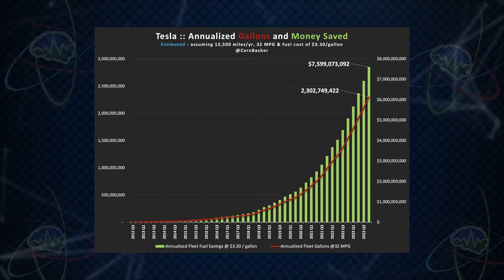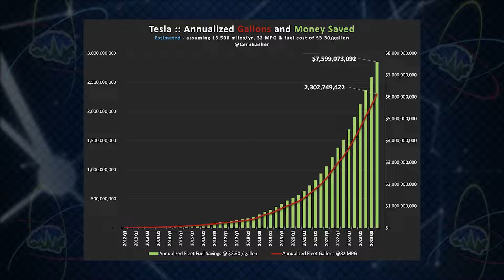Is Tesla Having an Impact? | TTN Clips